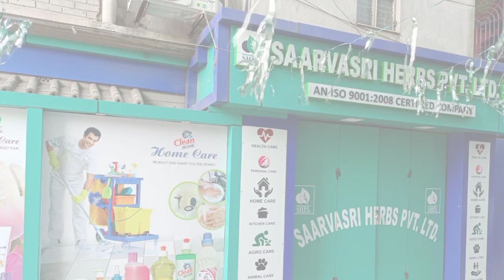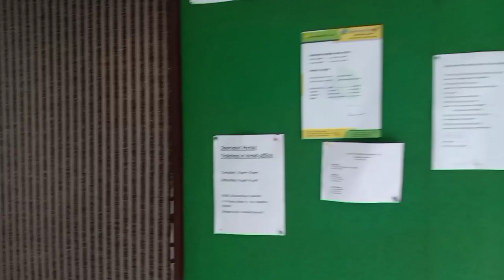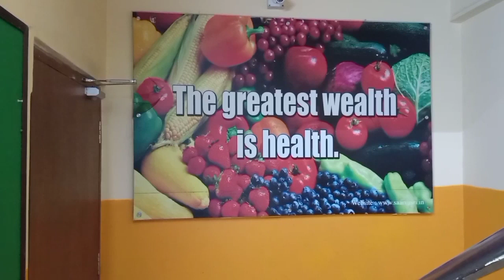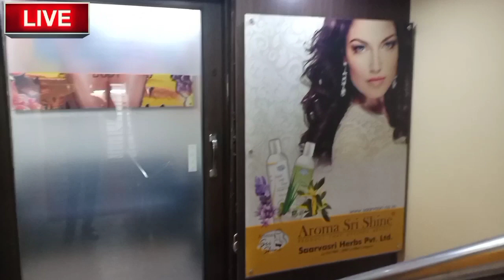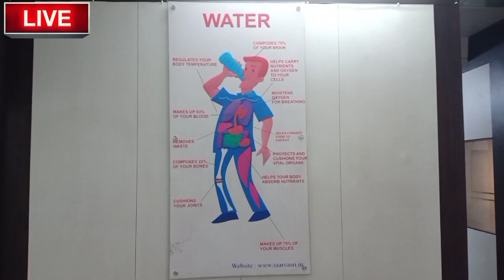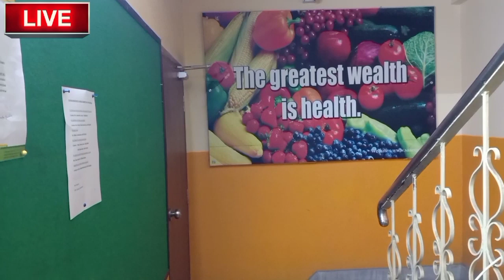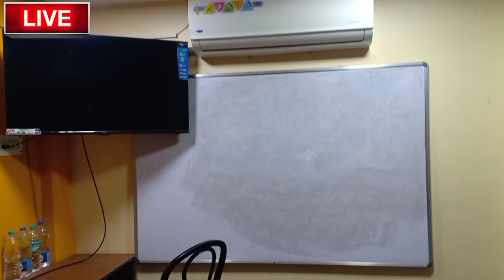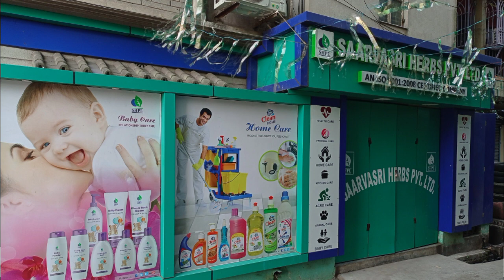Saarvasri Herbs Head Office | Head Office View | SHPL Head Office | सर्वश्री हर्ब्स का हेड ऑफिस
Saarvasri Herbs Head Office | Head Office | SHPL Head Office | Saarvasri Business Plan | सर्वश्री हर्ब्स का हेड ऑफिस  | Best Mlm Office

                For Choose A Best Upline &

         💎WhatsApp Group For Support💎

🤝🇮🇳 पूरे भारत में सपोर्ट पाने तथा कंपनी के नेशनल प्रमोटर तथा कंपनी के टॉप लीडर के साथ काम करने के लिए इस ग्रुप को ज्वाइन करें और एक बेस्ट अप्लाईन के साथ अपने बिजनेस को प्रारंभ करें। 🇮🇳🤝

नमस्कार दोस्तो ,
             स्वागत है आपका हमारे यूट्यूब चैनल 'THE MLM DETAIL' पर।

                                  दोस्तो इस वीडियो में हम आपको Saarvasri Herbs Pvt. Ltd. ( SHPL ) का Head Office लाइव दिखाने वाले है। हम आपको दिखाएंगे की कंपनी ने अपना खुद का शानदार ऑफिस डिज़ाइन किया हुआ है।

                               मेरे प्यारे दोस्तो मैने ये चैनल THE MLM DETAIL , बड़े उद्देश्य के साथ  बनाया है। इस चैनल के माध्यम से मैं उन सभी बिंदुओ का विस्तृत वर्णन  करने का प्रयास करूंगा जिनको की लोग सही से समझ नही पाते है। इस चैनल के माध्यम से मैं आप सभी लोगो को सही और सटीक जानकारी देने का हमेशा प्रयास करूंगा । मैं कोशिश करूंगा कि वर्तमान समय के अनुसार मैं लोगों को उनके कैरियर , आमदनी के जरिये और दैनिक जीवन मे होने वाले क्रियाकलापों का सही और महत्वपूर्ण जानकारी आप लोगो तक पहुँचा सकूं।

Request -
मैं आप सभी दोस्तों से विनम्र निवेदन करता हूं , कि यदि आपको मेरे इस चैनल पर मिलने वाले वीडियो से कोई भी लाभ समझ मैं आता है , तो आप मेरे इस चैनल को सब्सक्राइब 'Suscribe' कर सकते हैं। आपको जिस टॉपिक 'Topic' पर वीडियो चाहिए आप उसके लिए भी कमेंट सेक्शन में कमेंट करके बता सकते हैं , मैं जल्द से जल्द आपके कमेंट के ऊपर जरूर वीडियो बनाने का प्रयास करूंगा।

           दोस्तों आप सभी लोगों को बहुत-बहुत धन्यवाद जो आप मेरे चैनल पर आए और आपने मेरी वीडियो को देखने के लिए अपना कीमती समय दिया।

Credit -
         मैं उन सभी महापुरुषों व महा ज्ञानियों का शुक्रगुजार करना चाहता हूं , जिन्होंने हमें ऐसे माध्यम उपलब्ध कराने के लिए अथक प्रयास किया है , और मैं उस व्यक्ति का आभारी हूं जिसने मुझे बनाया है ताकि मैं आपके सामने बोल सकूं और आपका धन्यवाद कर सकूं। उनके माता-पिता के प्रति उनके जन्म का अभिन्न अन्य सोशल मीडिया के साथ-साथ मुझे भी निवास स्थान प्राप्त है, मैं YouTube का बहुत आभारी हूं क्योंकि आज YouTube ने बहुत से लोगों को अपनी प्रतिभा को समाज के सामने रखने का अवसर दिया है।